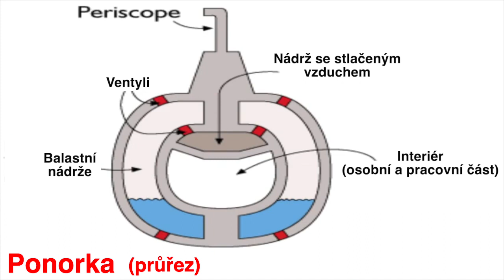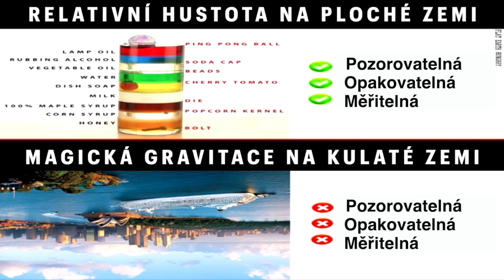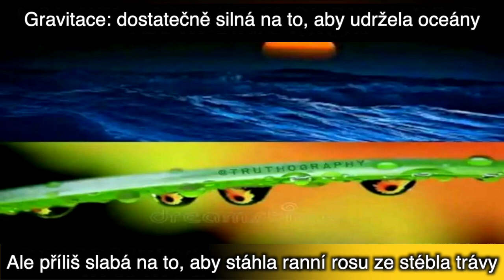Jak funguje Gravitace na Ploché Zemi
Kde je gravitace?